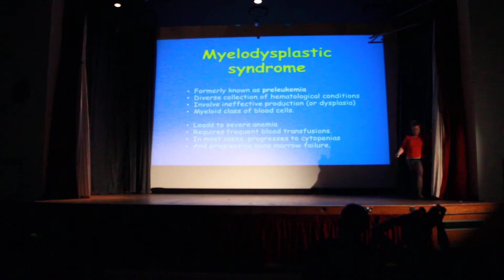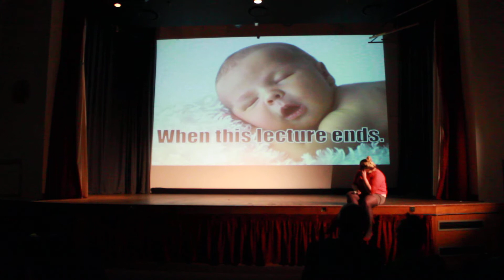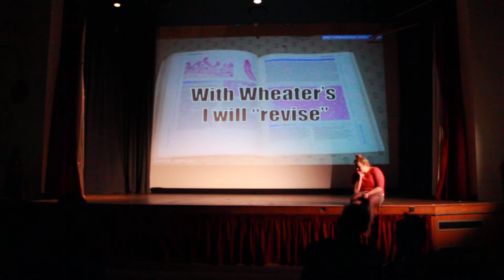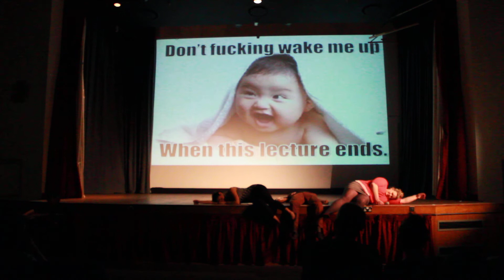RUMS 5th Year Show 2013 - wake me up when this lecture ends